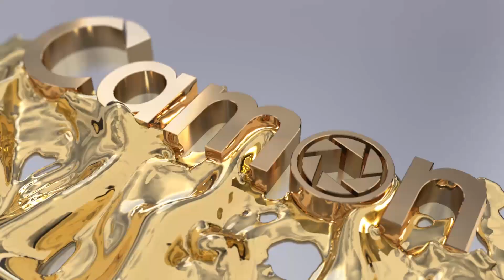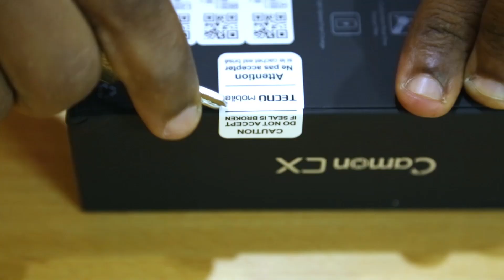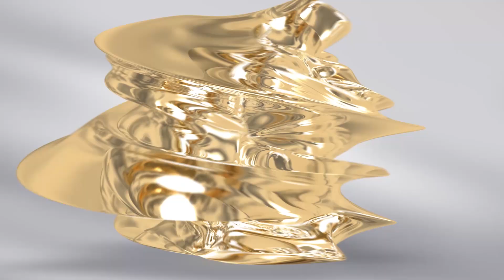Tulifungue BOX la TECNO Camon CX tuone Ndani kuna nini?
UNBOXING TECNO Camon CX

for more interviews, hot news, exclusives, music, videos, artists profiles, gossip etc.